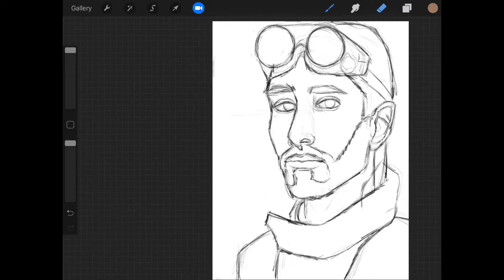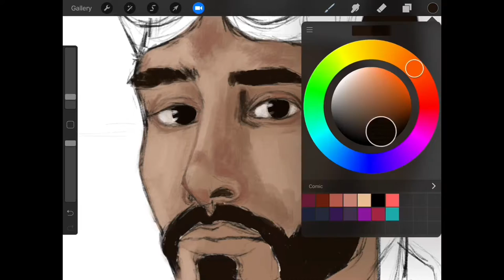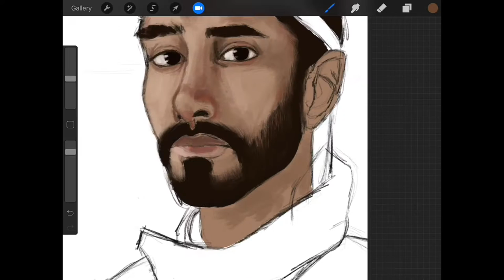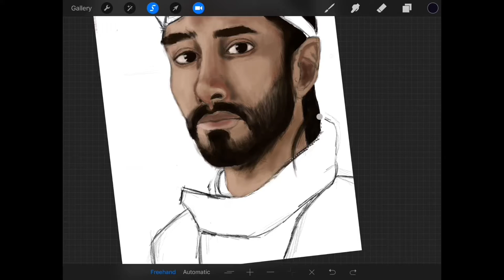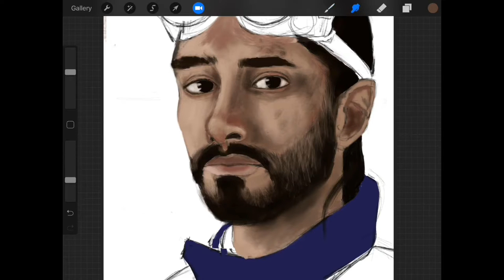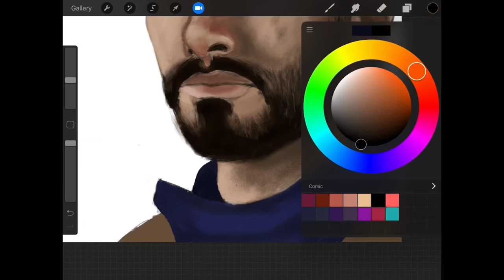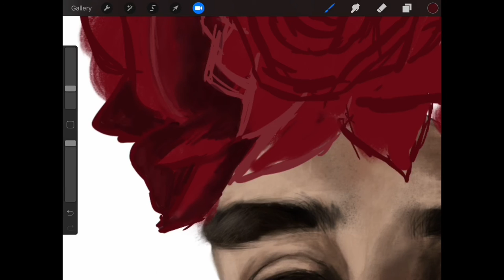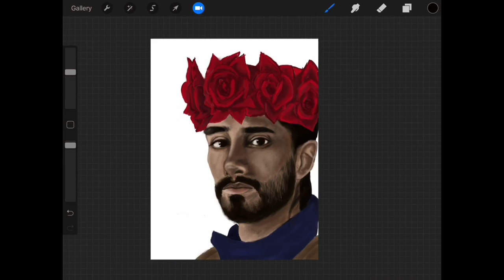bodhi rook | speedpaint